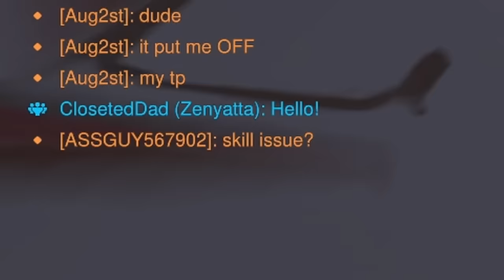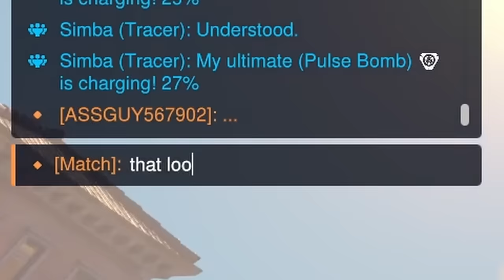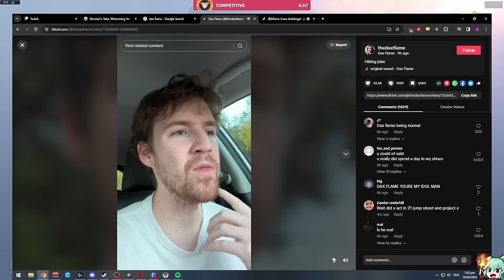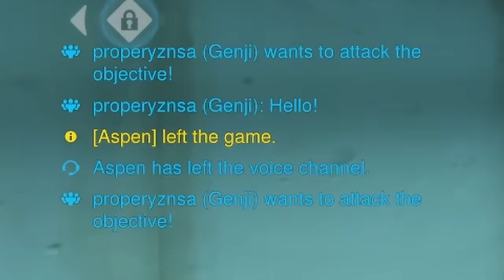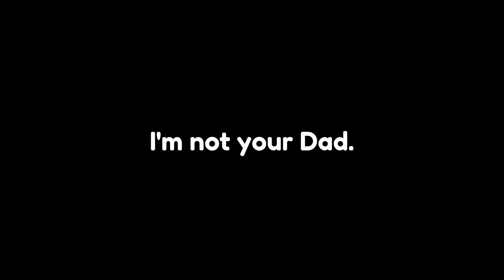What does a DPS Support REALLY do in Overwatch 2?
With Season 9 drawing to a close, the games are getting sillier and sillier, and up here in Top 500 is no exception...

WOO ONLY TOOK TWO WEEKS LETS GOOOOOOOO